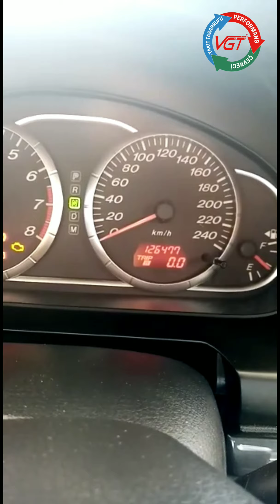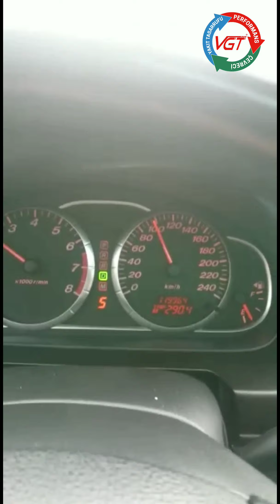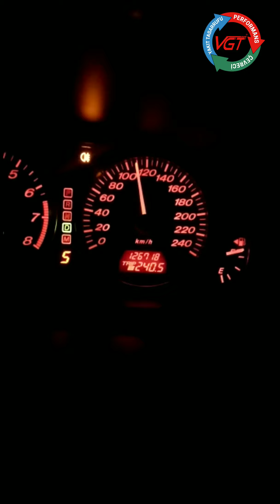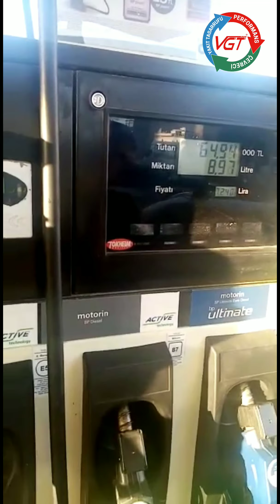VGT'li Mazda 6 Şehirler Arası Fabrika Tüketim Verisini Alt Üst Etmek!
Dikkat bu video BENZİN içerir!
Değerli aile üyemiz Kadir Bey

VGT ile Mazda 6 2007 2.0LT
147HP Benzin
Güzergah: Devrek-Marmaris
Mesafe: 473km
Mazda 6 uzun yolda ne kadar benzin tüketti?
Mazda 6 uzun yolda kaç para yakar?
Mazda6 fabrika tüketim verileri?
Hız: 110-140KM/s
Lastik&Jant: 215*45*18
+1 Yolcu
Klima açık
Mazda6'nin standart şehirler arası fabrika tüketim verisine ne kadar fark attı?

Nasıl yakıt tasarrufu yapılır?

Tüm sorularınızın cevabı  bu videoda!